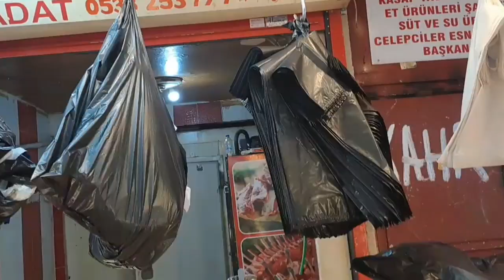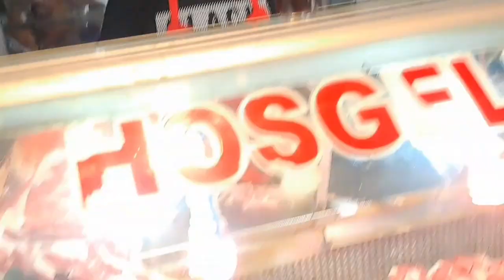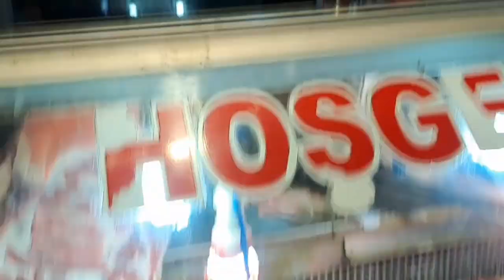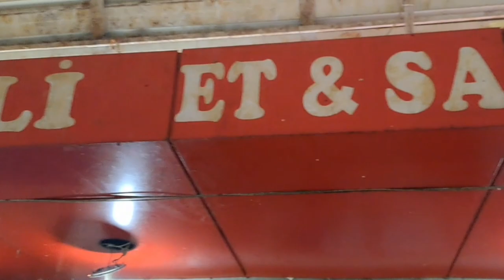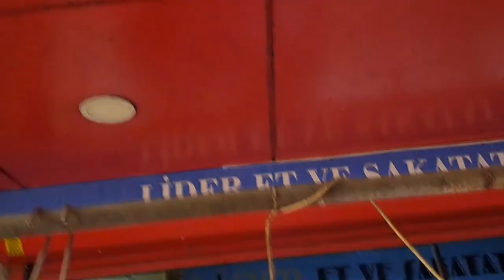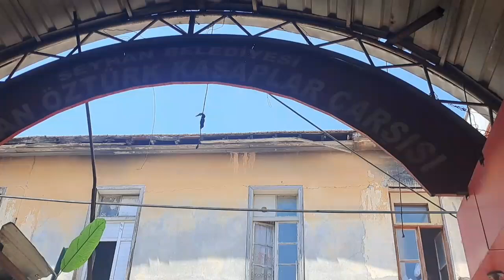2023 ADANA KASAPLAR ÇARŞISI GÜNCEL FİYATLARI